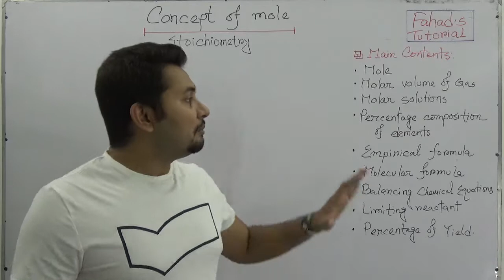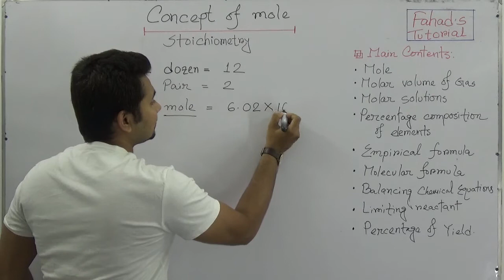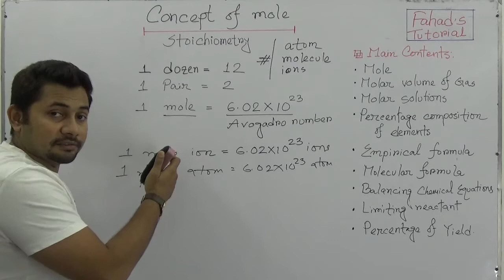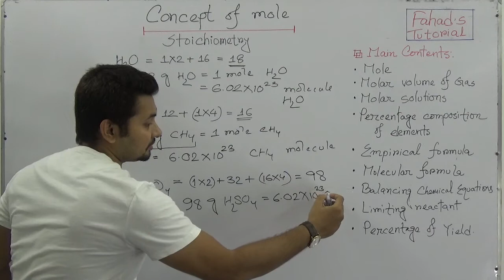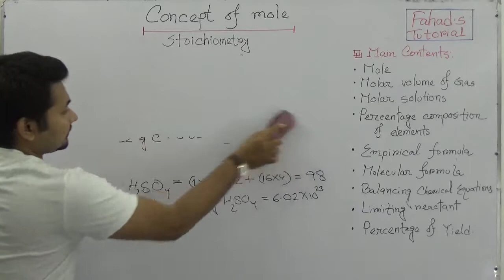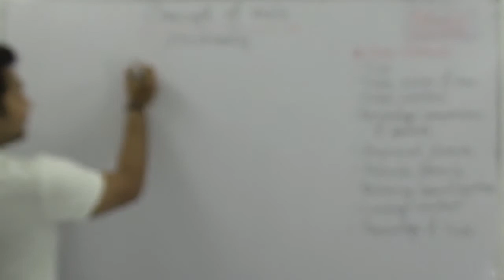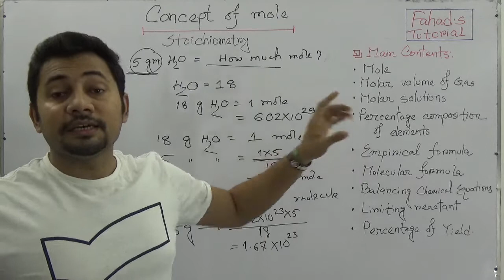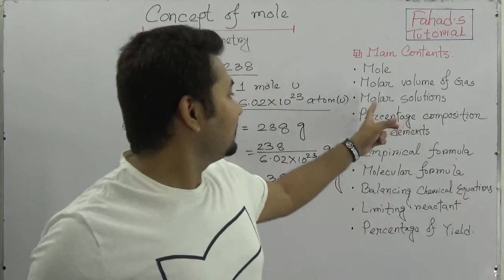01. Concept of Mole | Stoichiometry | SSC Chemistry | English Version | O level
This is Mr. Fahad Hossain, an online educator and trying to fill the necessity of online tutorials for English version and Cadet college students here in Bangladesh. Following the NCTB (National Curriculum and Text Book) and also the O level Physics, Chemistry, Mathematics and Biology, I am dedicated to upload all the topics collaboratively and effectively.